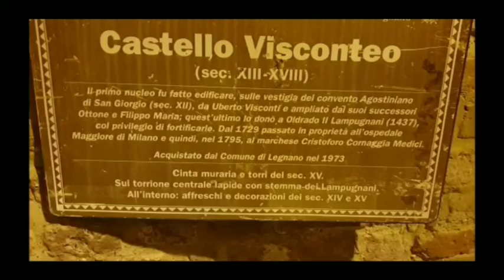Cinema sotto le stelle al Castello di Legnano